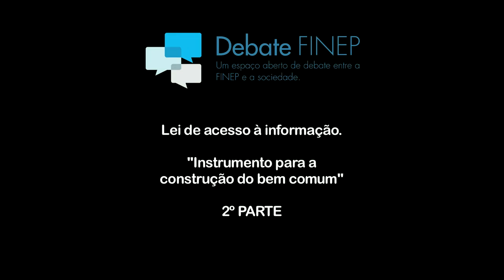Debate FINEP - 4/10/12 - Lei de Acesso à Informação (Parte 2)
Lei de Acesso à Informação - Instrumento para a construção do bem comum
Cristina Ayoub Riche
Renato Veras